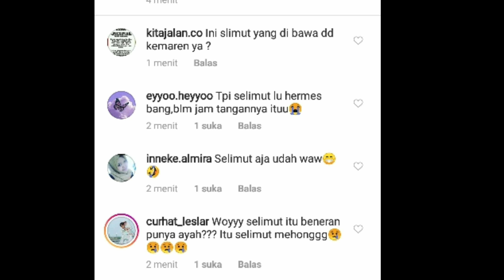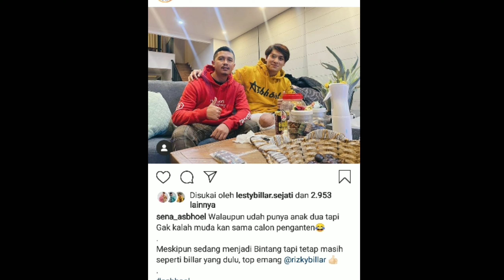5 kabar leslar sore ini ! Salah satunya dari kak Sena & om Izhar berikan pesan mendalam untuk lesty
5 kabar leslar sore ini ! Salah satunya dari kak Sena & om Izhar berikan pesan mendalam untuk lesty